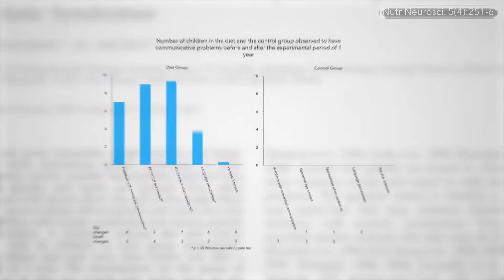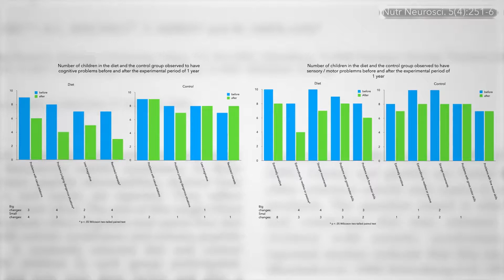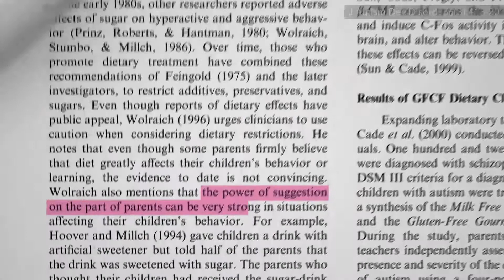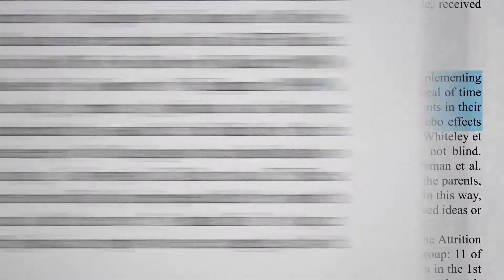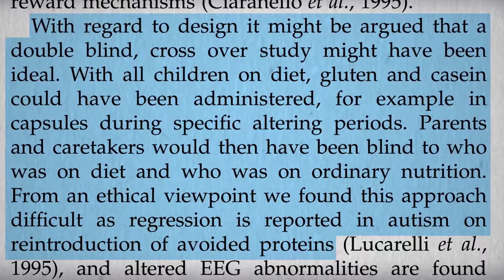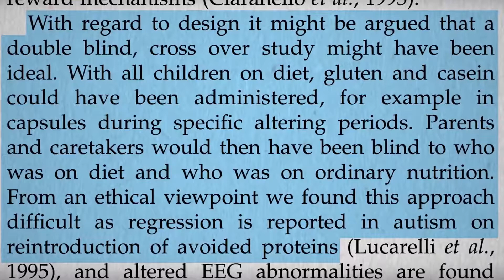Je dieta pro autisty přínosem či pouze placebo efektem? | CZ titulky | Fakta o zdraví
První randomizovaná kontrolovaná studie otestovala bezlepkovou a bezkaseinovou dietu u dětí s autismem a zaznamenala výrazné zlepšení v oblasti poruchy pozornosti, menší lhostejnost, nižší potřebu rutin a rituálů a lepší schopnost učení se po roce dodržování diety, zatímco u kontrolní skupiny nebyl hlášen žádný významný rozdíl.
To samé platilo pro sociální a emocionální faktory: podstatně méně problémů se vztahy s vrstevníky, méně úzkosti, více empatie a větší tolerance dotyků; a opět žádné významné rozdíly v kontrolní skupině.
Mnohem méně komunikačních problémů, výraznější mimika, intenzivnější oční kontakt, větší vnímavost a méně věcí, jako je bezvýznamné opakování slov, u skupiny dětí na dietě. Přičemž v kontrolní skupině se žádné výrazné změny nevyskytly
 A co se týče kognitivních faktorů a pohybu, po roce dodržování diety došlo k výraznému zlepšení schopnosti rozpoznat nebezpečné situace, k rozvoji různých zájmů, snížilo se riziku výskytu nadměrného neklidu, nebo naopak pasivity.
Problémem této studie ale bylo, že se z větší části spoléhala na hlášení rodičů. Rodiče byli dotazováni na tyto otázky před zahájením a po roce trvání studie, aby se zjistilo, zda zaznamenali nějaké rozdíly.
Proč je to problém? Přece, kdo jiný zná lépe každodenní fungování svých dětí než jejich rodiče? Ano, mohli by přizvat nestranného pozorovatele, který by zhodnotil stav dětí před a po studii, aniž by věděl, v jaké skupině děti byly, ale takto by mohl hodnotit pouze zlomek z celého období. Kdo ví lépe, co se s jeho dítětem děje, než rodič?
Problémem je ale placebo efekt. Co tím myslím je, že rodiče vkládají tolik úsilí a času, aby děti dodržely takto přísnou dietu. A protože pšenice a mléčné výrobky jsou přítomny v tolika potravinách, je to pro rodinu velká změna, a tak mají od diety vysoká očekávání. Takže zatímco rodiny v kontrolní skupině neudělaly v tomto roce nic zvláštního a nezaznamenaly žádné významné změny před a po, rodiny ve skupině dětí s dietou vynaložily velké úsilí, a proto, když byly tázány, jestli se děti zlepšily, jejich názory mohly být ovlivněny očekávaným zlepšením. Jinými slovy, „placebo efekt mohl hrát určitou roli.“
Ale no tak, mohou být rodiče opravdu tak naivní? No, „sugesce může být v situacích, kdy se jedná o vlastní děti, velmi silná.“ Příkladem může být tato slavná studie, ve které všechny děti dostaly nápoj s umělým sladidlem, ale polovině rodičů bylo řečeno, že nápoj byl oslazený velkou dávkou cukru. A rodiče, kteří si mysleli, že jejich děti dostaly nápoj s cukrem, považovali chování vlastních dětí za podstatně horší.
Takže v těchto studiích s autisty je možné, že rodiče nevědomky hledali pozitivní změny v chování a ignorovali nebo ospravedlňovali negativní změny. Ideální by však byly dvojitě zaslepené studie, kdy by děti dostávaly potraviny stejného vzhledu a chuti, ale v jednom případě by jídlo obsahovalo lepek a kasein, kdežto v druhém ne. Děti by nevěděly, co je co, a rodiče také ne. Dokonce ani vědci by zpočátku nevěděli, která skupina je která, dokud by studie neskončila. Takto by se zabránilo zkreslení výsledků předsudky či předpojatostí
OK, tak proč to tato studie neudělala? „Pokud jde o design,“ připustili vědci, „někdo by mohl argumentovat, že dvojitě zaslepená studie by byla ideální.“ Dětem by se mohly lepek a kasein podávat tajně, například v kapslích s pšeničnou moukou nebo sušeným mlékem v daném čase. Takto by rodiče a opatrovníci nevěděli, kdo dietu stále dodržuje a naopak, kdo ji už nedrží a nevědomky lepek s kaseinem přijímá v tabletě. Tím bychom mohli eliminovat placebo efekt a vyloučit zkreslení očekáváním. Tak proč to neudělali?
Vědci to odmítli, protože byli o škodlivosti lepku a kaseinu tak přesvědčeni, že z etického hlediska to těm dětem jednoduše nemohli udělat. Děti ve skupině dodržující dietu se jevily být mnohem lepší; v některých případech se dokonce zdálo, že dochází k relapsu, když tyto bílkoviny opět zařadily do stravy. A tak se prostě vědci nedokázali přimět k tomu, aby jim tuto stravu podávali.
Tomu rozumím, ale kdyby si byli opravdu tak jistí, že lepek a kasein škodí, pak navržením méně než ideální studie, potenciálně zatratili výsledky desítek dalších dětí, a to tím že neposkytli ty nejlepší možné důkazy. Naštěstí o čtyři roky později se zapojili jiní vědci a publikovali první dvojitě zaslepenou klinickou studii diety a autismu. Příště si řekneme, co zjistili.